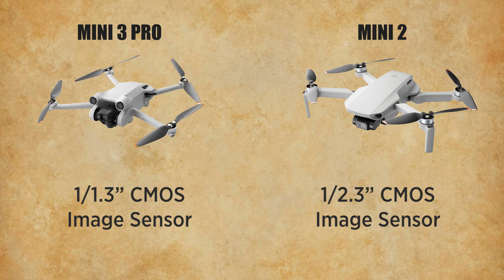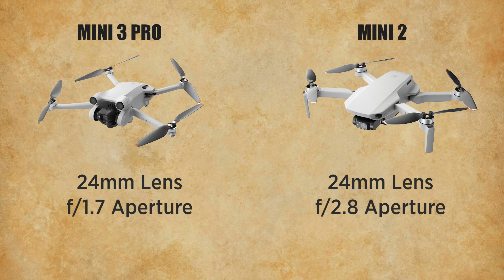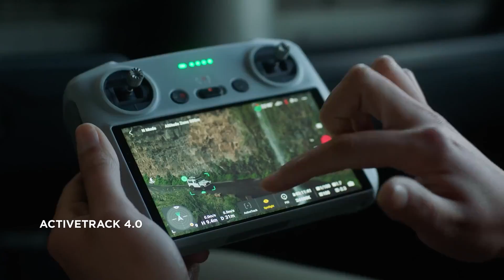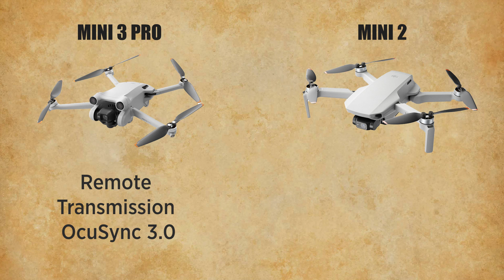Professional වැඩ කරන Entry Level ඩ්‍රෝන් එක - DJI Mini 3 Pro Drone (Preview Video)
අද අපි මෙම වීඩියෝව මගින් DJI සමාගමේ නවතම Mini 3 Pro ඩ්‍රෝන් එක ගැන කතා බහක නියෙලෙනවා.

ඔබට අප සමග පහත සදහන් Facebook සහ Instagram ගිණුම් හරහා සම්බන්ද විය හැක